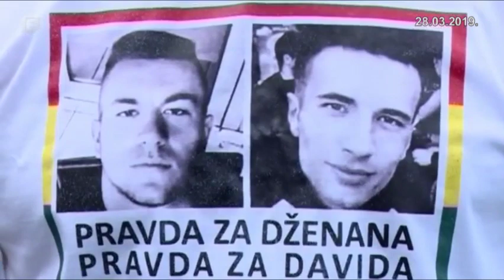Nezavisni stručnjaci istražit će slučajeve Dragičević i Memić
Nezavisni strani pravni stručnjaci će obaviti istragu o slučajevima Dragičević i Memić, odnosno o sistemu pravosuđa u našoj zemlji, rečeno je nakon sastanka Johannesa Hahna sa Suzanom Radanović, majkom Davida Dragičevića, i Murizom Memićem, ocem Dženana Memića. Roditelji su zadovoljni ishodom sastanka.